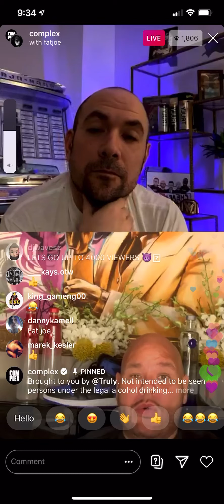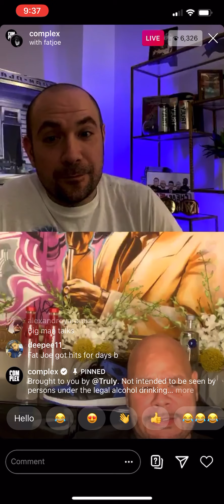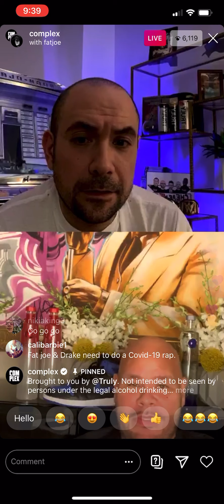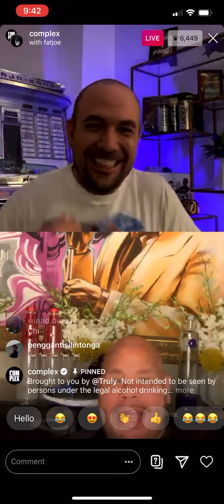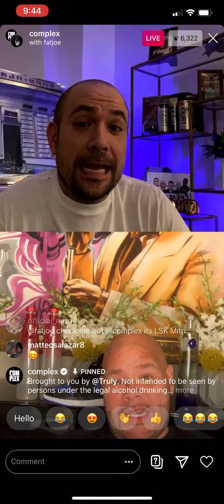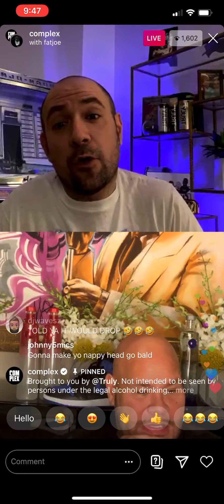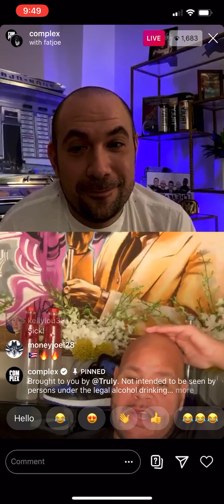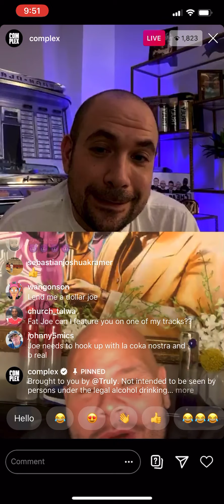FAT JOE FULL INSTAGRAM LIVE INTERVIEW WITH COMPLEX